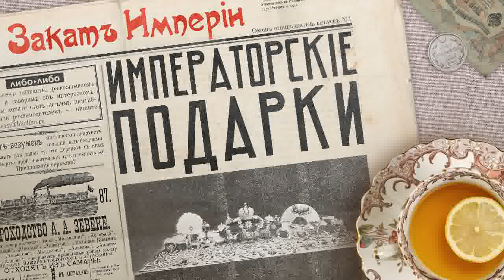Императорские подарки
💎 Выпуск про подарки, которые дарил Николай II различным людям — от крестьян до жены, а также про подарки, которые дарили самому Николаю II. В выпуске: очень-очень много бриллиантов и золота, сундуки с серебряными портсигарами, живые соболи и рыси, а также: как император может сделать сюрприз жене тайком и сколько нужно человек, чтобы купить Николаю цветные носки.

Заказывайте букеты и подарки на любой праздник на сайте Flowwow по ссылке

или выбирайте товары из авторской подборки от «Заката империи» и Андрея Аксëнова

Реклама. ООО «ФЛАУВАУ» ИНН 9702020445
Kra23kQot

0:00 Ручной соболь
3:31 ​​Flowwow
5:06 Любимым женщинам
11:12 Кладовая №2
16:37 Семилетний полковник
21:04 Небольшое отступление
22:56 Газелий взгляд
28:31 Цветные носки
32:47 Яйца Фаберже

Выпуск помогали готовить:

Семён Аксёнов — работа со звуком
Арина Левицкая — взаимодействие с партнёрами

Источники:

Игорь Зимин, Царские деньги. Доходы и расходы Дома Романовых. Повседневная жизнь Российского императорского двора. — М.: Центрполиграф, 2013.
Матильда Кшесинская, Воспоминания. — М.: Центрполиграф, 2017.
Мосолов А.А., При дворе последнего императора. — СПб.: Наука, 1992.
Романов А.М., Воспоминания. — Захаров, 2023.
София Буксгевден, Венценосная мученица. Жизнь и трагедия Александры Феодоровны, императрицы всероссийской. — М.: Русский Хронографъ, 2010.
Ринат Таиров, Эксперты усомнились в подлинности «яйца Фаберже» с яхты российского миллиардера // Forbes 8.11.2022 URL